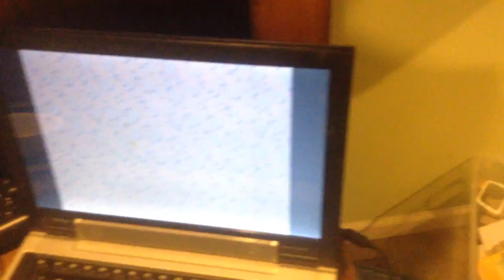jax car wash